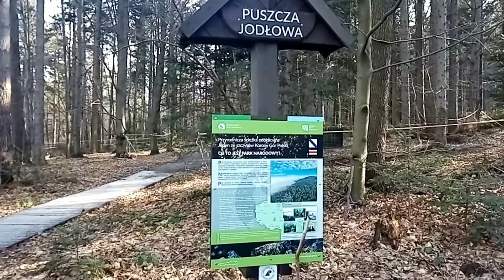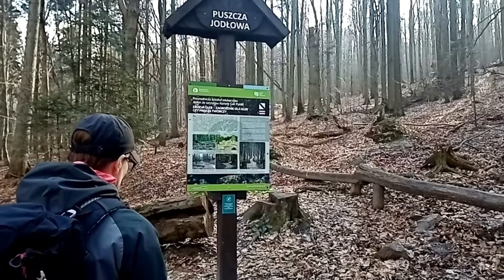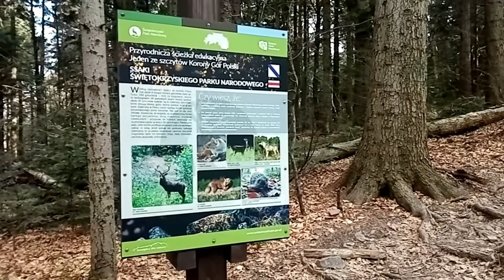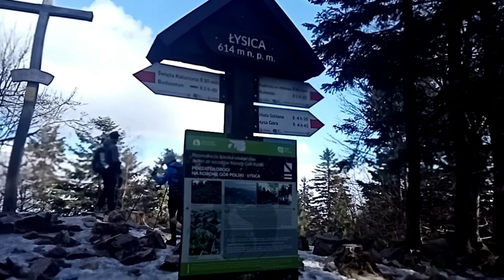Korona Gór Polskich - Łysica góry Świetokrzyskie.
Łysica (potocznie Góra Świętej Katarzyny – najwyższy szczyt Gór Świętokrzyskich o wysokości 614 m n.p.m. Znajduje się w zachodniej części Łysogór, na południowy wschód od wsi Święta Katarzyna. Należy do Korony Gór Polski, jest jej najniższym szczytem. Znajduje się w obszarze ochrony ścisłej Świętokrzyskiego Parku Narodowego.